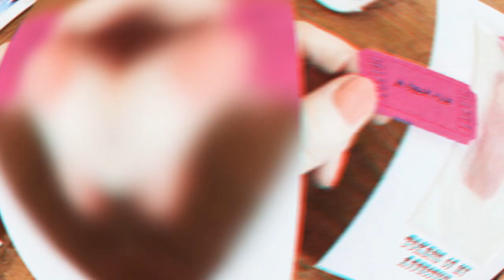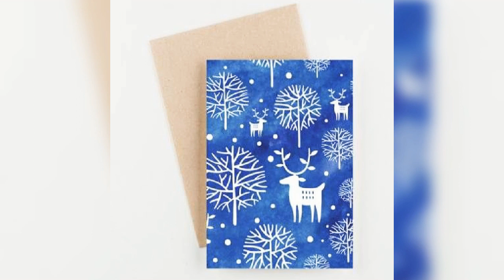Latest new year cards 2020| easy card designs | obsessed banno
Hello friends today I have come up with the new designs of the cards of  2020
given above   are the easy and very basic designs of the new year and also they look very catchy to the person whom you are planning to give the card so do watch the channel and subscribe to my channel if you like my videos and posting valentine cards videos soon and birthday carda video soon